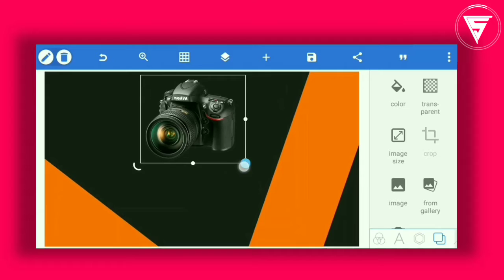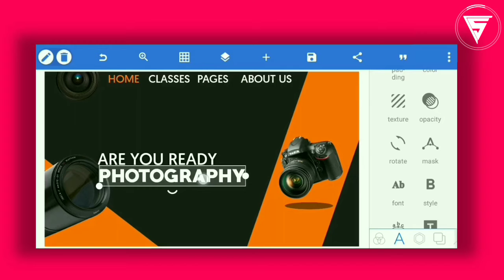CAMERA WEBPAGE DESIGNING IN PIXELLAB BY GRAPHIC DESIGNER SANTHOSH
00:00 design
0:03 Tutorial
1:52 Outro

MY GEAR:
MY MOBILE

MY PACKS👇📥